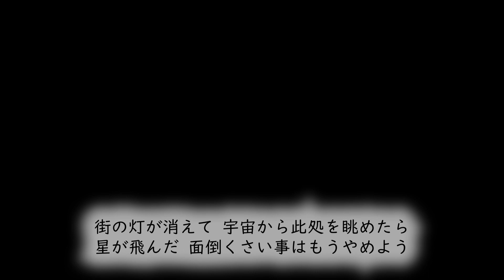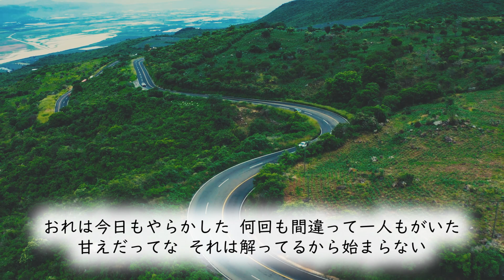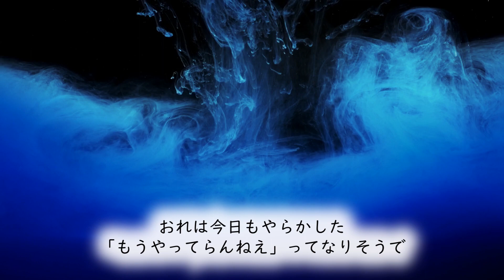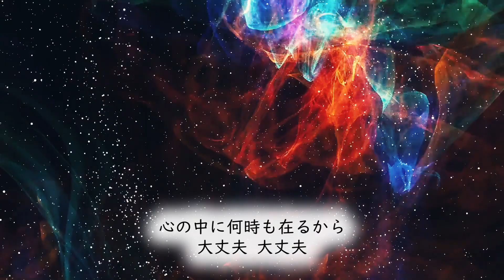Papyrusたくや - そんな明日も悪くない (Music Video)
『そんな明日も悪くない』
作詞・作曲 / Papyrusたくや

街の灯が消えて 宇宙から此処を眺めたら
星が飛んだ 面倒くさい事はもうやめよう

水の音が聞こえる 死に際のサイレン
躓いた事内緒にできないな

おれは今日もやらかした
何回も間違って一人もがいた
甘えだってな それは
解ってるから始まらない

朝陽の記憶が消えて 此処が残るなら
こんな明日も悪くないのかもな

全部ひっくるめて一日はリセットしよう
そう決めたいよ

戻れ戻れ戻れ いや、進め
消えろ消えろ いや、残れ

此処に在る全ての生を
受け止めて
受け止めて

午後のベンチの中に木漏れ日が射した
上っ面の幸せとは違うから 違うんだ

それはきっと生きる喜びそのもので
空が見えた
空が見えた

「もうやってらんねえ」ってなりそうで
トイレ逃げて涙こぼす
いつもそうさ
いつもそうさ

道端のコインと何が違う
それはきっと悪くないのかもな

何が起きたって一日はリセットしよう
そう決めたいよ

受け止めて
受け止めて

心の中に何時も在るから
大丈夫 大丈夫
きっと きっとそれは